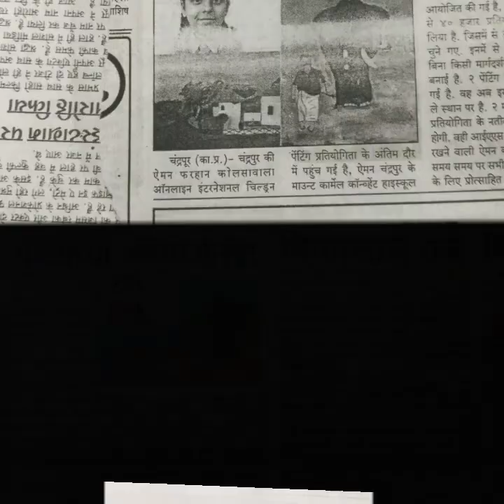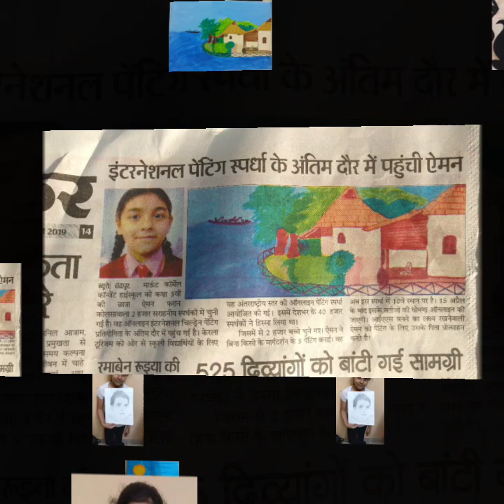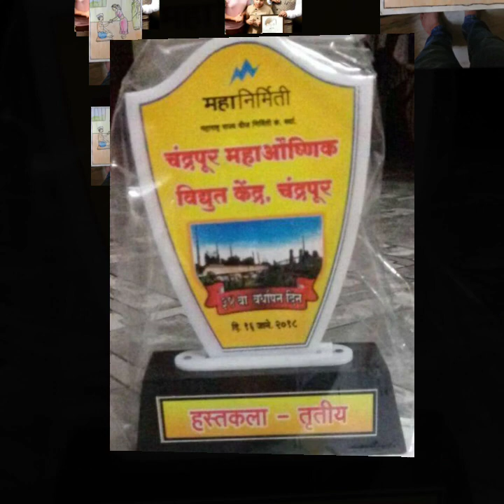Aimann the Child Artist Chandrapur